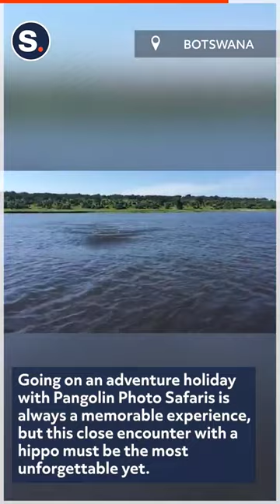Huge Hippo Chases Safari Speedboat in Botswana